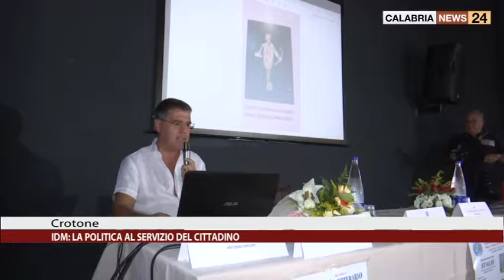CROTONE IDM: LA POLITICA LA SERVIZIO DEL CITTADINO